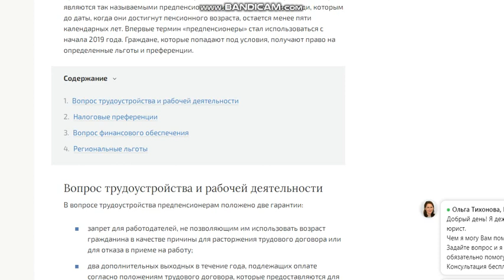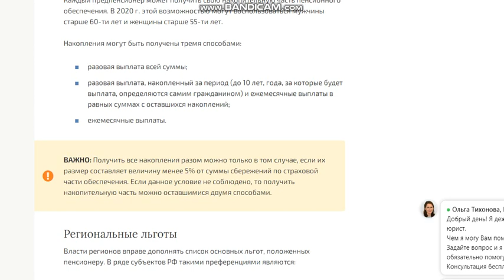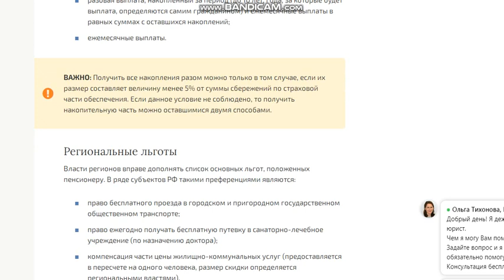Предпенсионеры уже оформляют новые льготы — ловите полный список! Льготы предпенсионерам.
Правительство РФ выделяет в отдельную категорию населения граждан, которые являются так называемыми предпенсионерами. В нее включаются люди, которым до даты, когда они достигнут пенсионного возраста, остается менее пяти календарных лет. Впервые термин «предпенсионеры» стал использоваться с начала 2019 года. Граждане, которые попадают под условия, получают право на определенные льготы и преференции.

Вопрос трудоустройства и рабочей деятельности
В вопросе трудоустройства предпенсионерам положено две гарантии:

запрет для работодателей, не позволяющим им использовать возраст гражданина в качестве причины для расторжения трудового договора или для отказа в приеме на работу;
два дополнительных выходных в течение года, подлежащих оплате согласно положениям трудового договора, которые предоставляются для того, чтобы гражданин прошел медицинскую диспансеризацию.
Граждане, являющиеся предпенсионерами и не имеющие постоянного места работы, могут рассчитывать на получение поддержки от ЦЗН:

увеличенное пособие по безработице, приравненное к показателю МРОТ в регионе, где проживает его получатель;
возможность получения дополнительного образования бесплатно (во время обучения гражданин получает стипендиальные выплаты).

Налоговые преференции
Предпенсионеры получат послабления по трем видам налогов:

Имущественный.

Полное освобождение от обязательств в отношении одного объекта недвижимости одного типа. Это может быть квартира, частный дом, гараж, хозяйственная постройка и т.д., Например, можно одновременно освободить от налога одну квартиру, одни частный дом и один гараж, но применять льготу к двум квартирам одновременно не получится.

Земельный.

Снижение налоговой базы, по которой рассчитывается сумма к оплате, на стоимость шести соток площади. При расчете суммы применяется стоимость, указанная в кадастровом паспорте земельного участка.

Транспортный.

Каждый предпенсионер может полностью или частично освободиться от налога в отношении одной единицы транспорта. Точные условия льготы устанавливаются властями регионов. Преференция предоставляется только на автомобиль, подходящий под условия (страна производитель, категория, мощность двигателя, количество мест, стоимость покупки и т.д.).

Вопрос финансового обеспечения

Каждый предпенсионер может получить свою накопительную часть пенсионного обеспечения. В 2020 г. этой возможностью могут воспользоваться мужчины старше 60-ти лет и женщины старше 55-ти лет.

Накопления могут быть получены тремя способами:

разовая выплата всей суммы;
разовая выплата, накопленный за период (до 10 лет, года, за которые будет выплата, определяются самим гражданином) и ежемесячные выплаты в равных суммах с оставшихся накоплений;
ежемесячные выплаты.

Региональные льготы

Власти регионов вправе дополнять список основных льгот, положенных пенсионеру. В ряде субъектов РФ такими преференциями являются:

право бесплатного проезда в городском и пригородном государственном общественном транспорте;
право ежегодно получать бесплатную путевку в санаторно-лечебное учреждение (по назначению доктора);
компенсация части цены жилищно-коммунальных услуг (предоставляется в пересчете на одного человека, размер скидки определяется региональными властями).